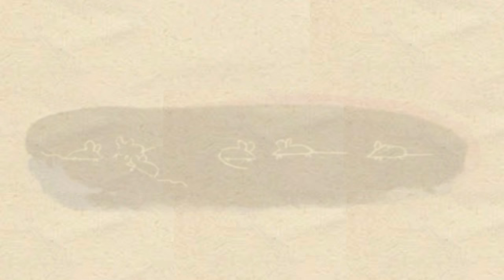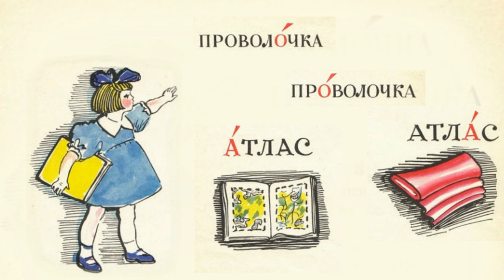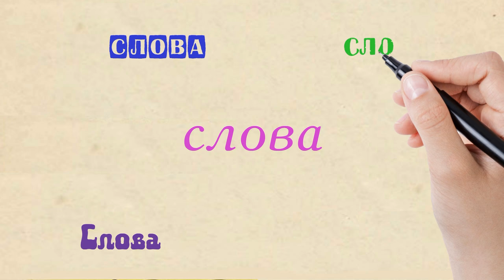Игра в слова. Агния Барто. Мульт стишок про то как слова... Деткам и малышам.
Творческая_Cтудия_Усатый_Нянь. Игра в слова. Агния Барто. Мульт стишок про то как слова... Деткам и малышам. Хочешь узнать, как слова работают?
Агния Барто. Стихи нашего детсва. Очень красивое стихотворение. Думаю эти стихи нарвятся деткам и малышам, и по сей день. У меня на канале эти стихи можно смотреть, слушать, и читать.

Сергея Михалкова: Котята, А что у вас?
Самуила Маршака: Сказка о глупом мышонке, Сказка об умном мышонке.
Алены Милько: Крыши белые, Две чашки кофе.